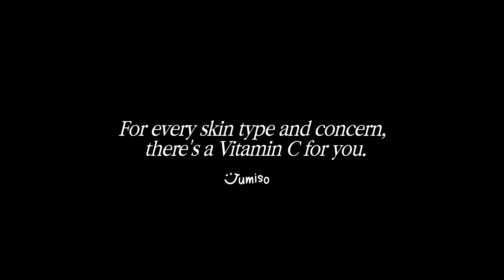JUMISO 'VITAMIN EXPERT' Trailer1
JUMISO 'VITAMIN EXPERT' Trailer

𝐸𝑎𝑐ℎ 𝑉𝑖𝑡𝑎𝑚𝑖𝑛 𝐶 𝑓𝑜𝑟 𝑒𝑣𝑒𝑟𝑦 𝑠𝑘𝑖𝑛 𝑐𝑜𝑛𝑐𝑒𝑟𝑛